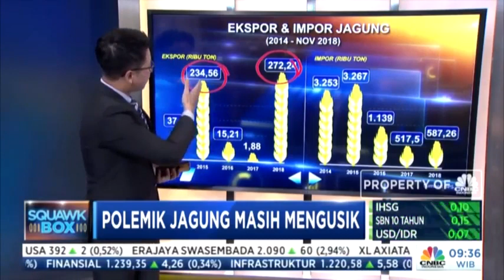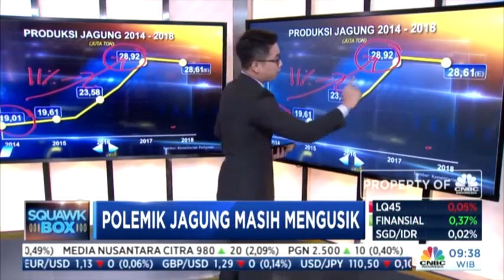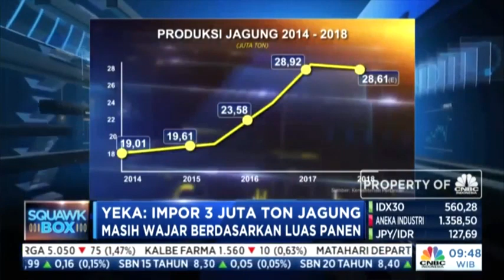CNBC Indonesia Squawk Box: Talkshow Polemik Jagung Masih Mengusik (19/02/2019)